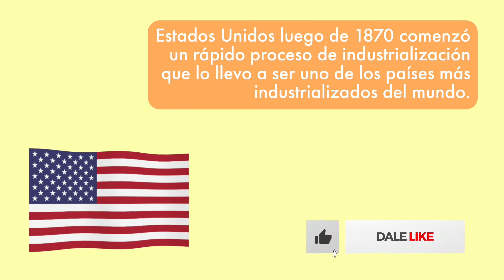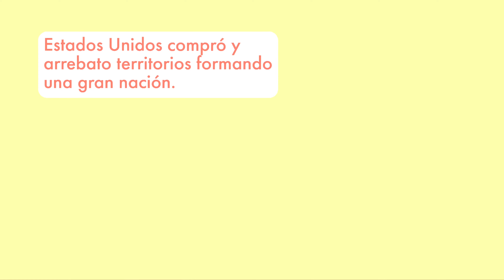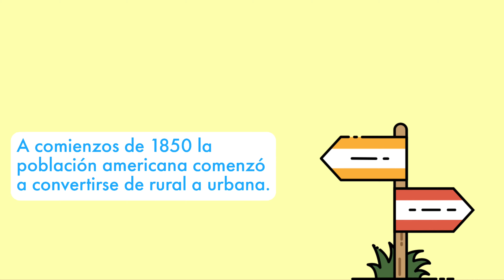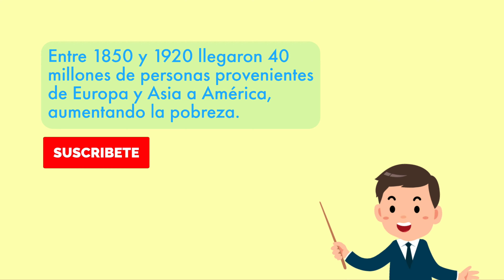👤💵 SITUACIÓN socioeconómica y política DE AMÉRICA a mediados DEL SIGLO XIX 🌎📅 | Aprendamos historia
🔴 ¿Conoces que pasó en América luego de la independencia de España? ¡🤓Acá te lo cuento EN 3 MIN 😁!

¿Qué opinas del video? ¿Qué temas te gustaría que aborde en el próximo? *¡Déjamelo saber en los comentarios!* 💬

🤳 *Creado por Bryan Pinto desde El Salvador*

Economía mundial en el siglo XIX | 0:00
La industrialización de Estados Unidos | 0:20
Intentos de modernizar la economía latinoamericana en el siglo XIX | 0:39
Dependencia económica latinoamericana de Estados Unidos | 1:03
Expansión de los Estados Unidos en el siglo XIX | 1:30
Resumen corto de la Guerra de la Secesión | 1:45
Los gobiernos liberales en América Latina en el siglo XIX | 2:08
Transformación de la población rural a urbana en América en el siglo XIX | 2:25
La migración en América en el siglo XIX | 3:05
¡GRACIAS por ver este video! | 3:37